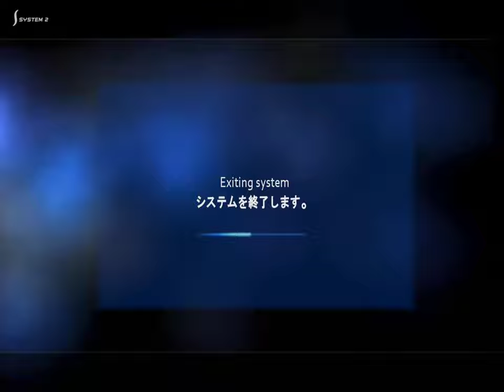F1 2014 R2 Malaisie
On se retouve en Malaisie pour la seconde manche .